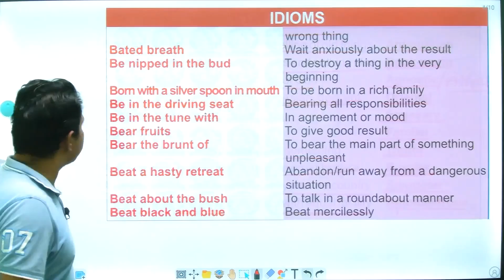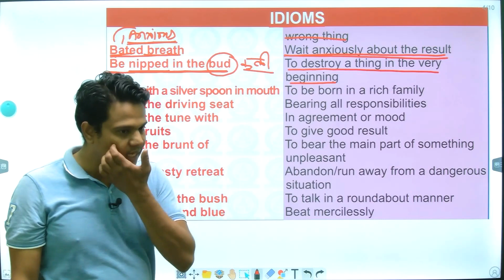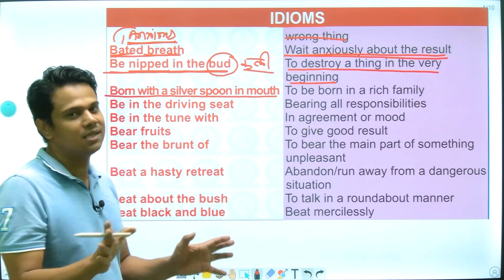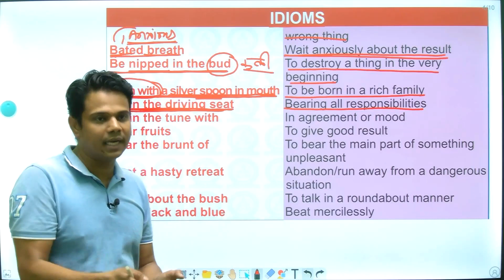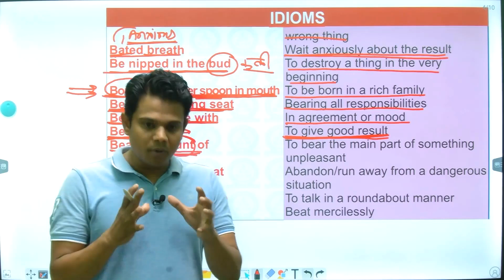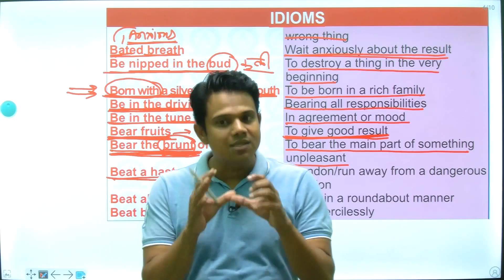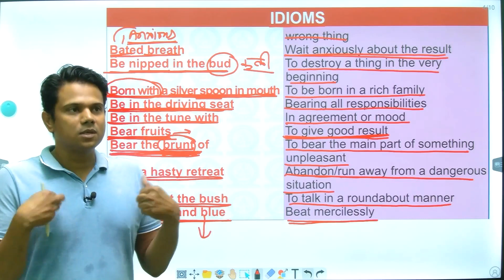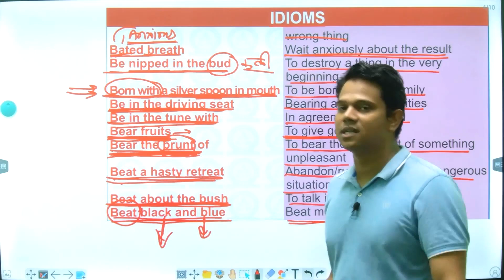Idioms day 06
Welcome to Max English Point. This channel is totally dedicated to our precious students because I have a desire, a thirst to provide quality and standard to English teaching-learning process.

My name is Manish Swami and I am a Lecturer in English @ Govt. Anjuman Sr. Sec. School, Sardarshahar (Rajasthan). I previously worked as a Senior Teacher (TGT) at Kendriya Vidyalaya,  Khammam (Telangana) and Senior Teacher in Govt. Education Department Rajasthan. I cracked Senior Teacher (TGT) exam held by KVS with all India 19th rank & Teachers’ Grade-II  Exam held by RPSC with 134th rank in Rajasthan as well as Teachers’ Grade-I Exam held by RPSC with 275th  rank in Rajasthan.

My Objectives: I have observed that there is vast need of proper material and instructional strategies regarding teaching of English language. The world of YouTube presents an oceanic opportunity for everyone but still the stuff is too much confusing and misleading for learners. Everyone wants authenticity and lucidity in the content that are sometimes difficult to find. I just want to remove these gaps and dilemma of the knowledge seekers. I will try to provide true, logical and first hand knowledge imbued with my experience of more than one decade in the field of teaching English Language.